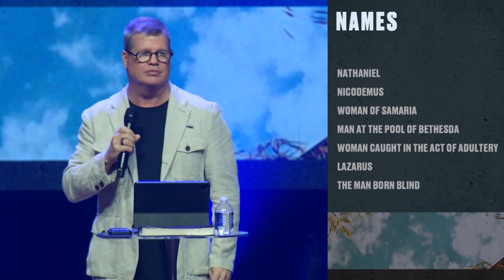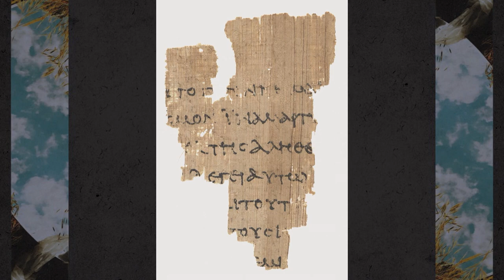"Made New: Part 5 - Easter" - Pastor Ron Woods - March 31, 2024